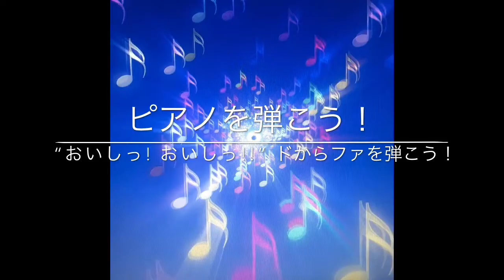ピアノを弾こう！No8. "おいしっ! おいしっ! ” ドからファの音を弾こう！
ピアノを触ったことがない方、初めて始める方のためのビデオシリーズです。
今日は"おいしっ! おいしっ! ” ドからファの音を弾いてみましょう!!!　ゆっくりと進めていきましょうね。

こちらで使っている楽譜を手に入れたい方、ご質問、オンラインでのレッスン等はこちらまで：
MEL Music Performance of Arts/ MEL Music school